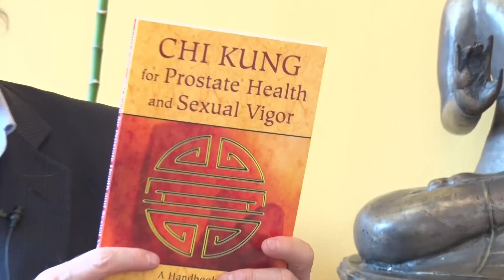Prostate Health: Sexual Exercises with Mantak Chia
Master Mantak Chia shows practical exercises for increases the health of the prostate gland.